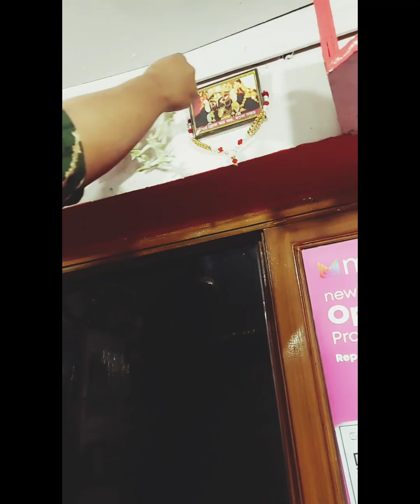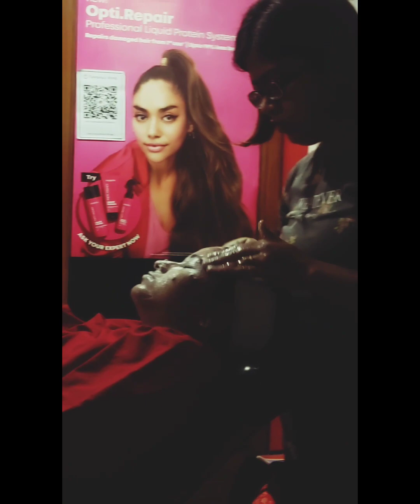আজ Mio Amore -এর জন্মদিন..